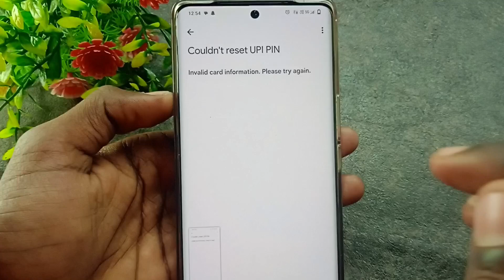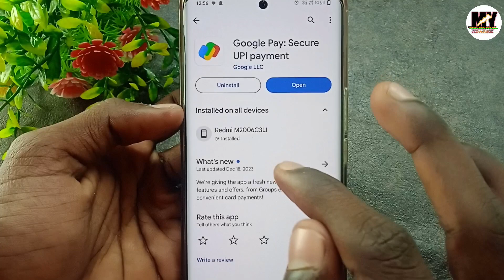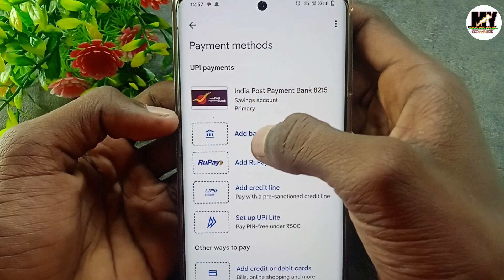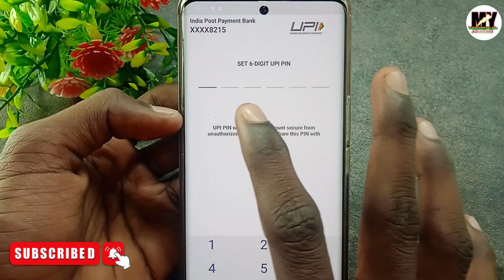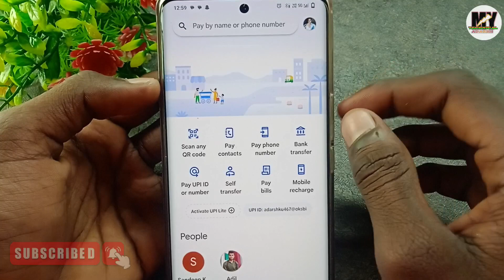Couldn't reset UPI PIN Problem / Google pay couldn't reset UPI PIN / Couldn't reset UPI PIN Gpay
GooglePay download earn ₹21cashback your bank

Aaj ke es video me Mai aap ko bataya hu ki aap
Google pay me UPI PIN set nahi ho raha hai problem solve couldn't reset UPI PIN problem solve

google pay me upi pin set nahi ho raha hai keya karen
google pay upi pin problem
google pay
google pay me couldn't reset upi pin problem solve
upi pin set nahi ho raha hai
google pay me balance check nahi ho raha hai
how to reset upi pin in google pay
google pay me upi pin set nahi ho raha hai
how to create upi pin in google pay
google pay problem solve
google pay upi pin set nahi ho raha hai
google pay upi pin
google pay me money transfer nahi ho raha hai
couldn't set upi number try again later problem fix
couldn't reset upi pin problem
couldn't reset upi pin google pay
google pay couldn't reset upi pin